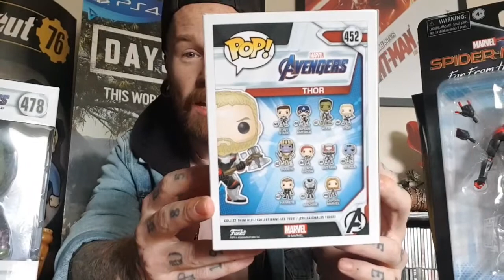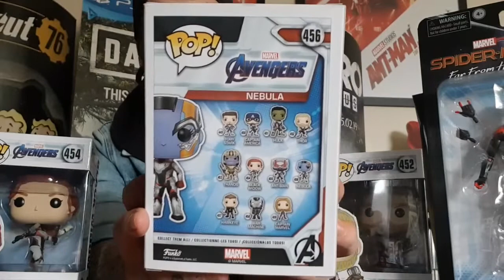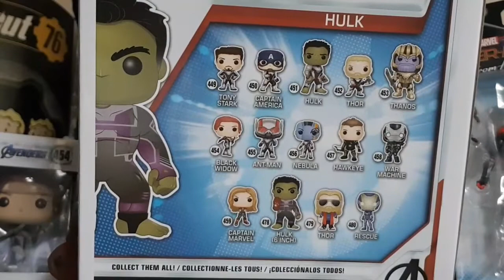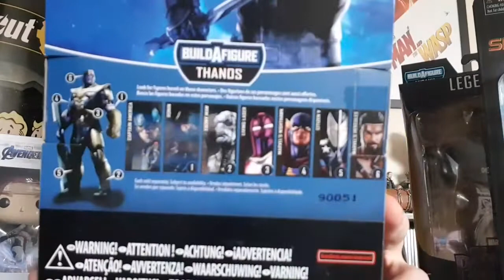Toy Haul - Huge Birthday Toy Haul of Funko Pop & Marvel Legends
Hi guys, welcome to another video, this time a huge toy haul of the stuff I got for my birthday.

If you want even more figure related content, please go visit both my Instagram and Facebook pages.